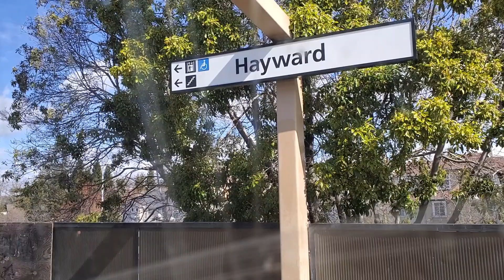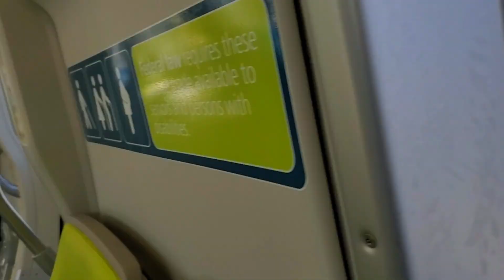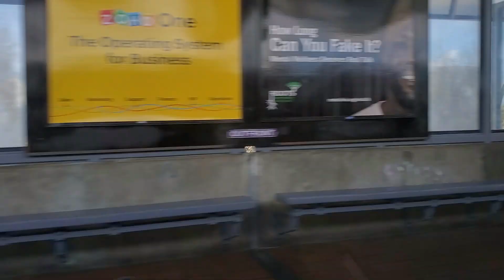BART Green Line from Berryessa/North San Jose to Powell Street (3.5.23)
Wrapped up my Sunday morning railfanning with a ride on the BART Green Line back to Downtown San Francisco from Berryessa/North San Jose.  Got some good views of the BART maintenance facilities in Hayward on east side of the main line in addition to Oakland-Alameda County Coliseum (that’s what I will always call it).